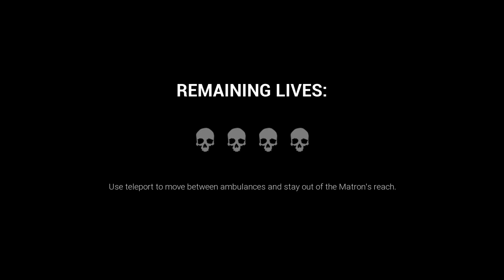PATIENT TRANSFER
DEMORALIZED MALAK